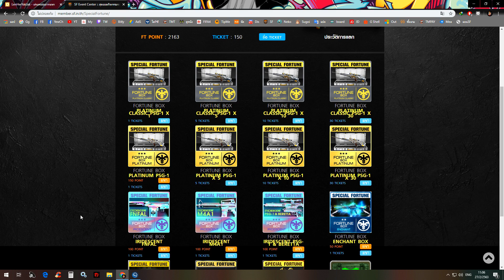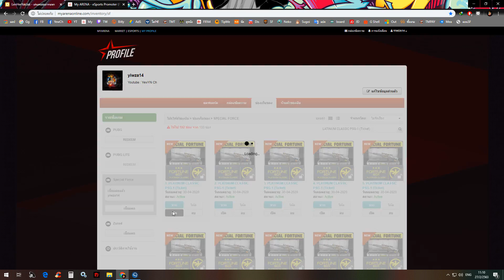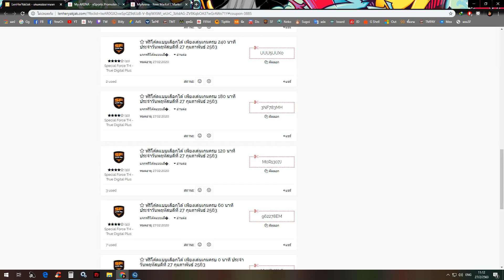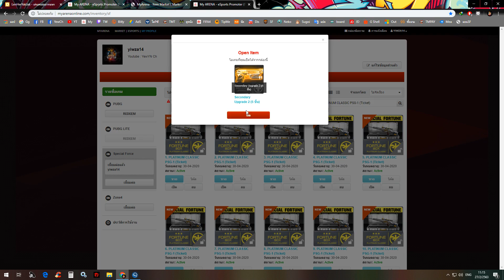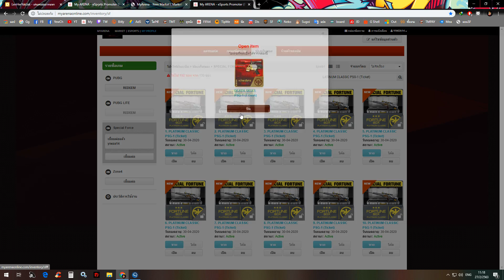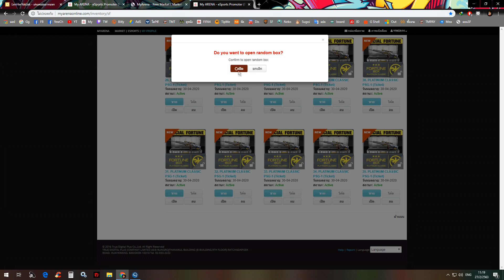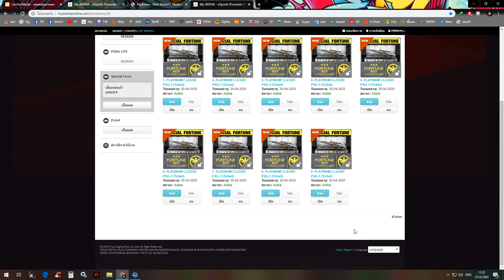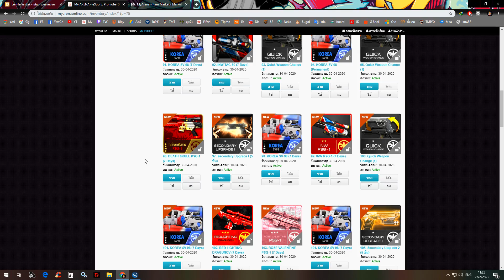SF - เปิดกล่องสุ่ม 15Oกล่อง ล่าPSG-1ที่โหดที่สุด! "PSG-1 PLATINUM CLASSIC"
🎃Special Force สนใจซื้อของร้านผมนี้เลย🎃

My PC
CPU : Intel Core i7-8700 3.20 GHz to 4.60 GHz
VGA : GTX 1080 Ti Gaming OC 11G
Mainboard : MSI H370 GAMING PLUS
SSD : M.2 SSD 250.GB Samsung 970EVO (MZ-V7E250BW)
HasdDisk : 1 TB WT
PSU : PSU (80+ Gold) Corsair RM850i (850W.)
Monitor : LED 24" BENQ XL2411P (144 Hz)
My GamingGear
Headset : Gaming Hyper-X Cloud II (7.1)
Mouse :Gaming Logitech G502
Keyboard : Gaming Logitech G610 Mechanical (Blue Switch)
MicroPhone : NUBWO SENZE X200